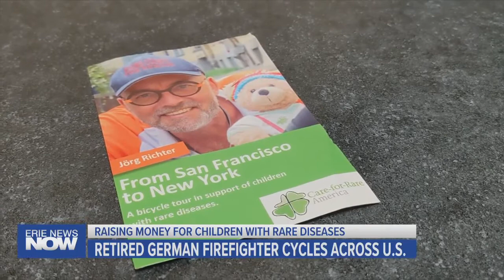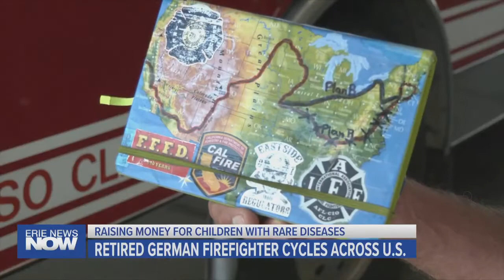Retired German Firefighter Rests in Erie on Cross-Country Bicycle Journey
Jörg Richter, a retired German firefighter, will spend the night at the Erie Fire Department's Central Station.

Richter is on a cross country bicycle journey to raise money and awareness for rare diseases through his foundation, Care for Rare.